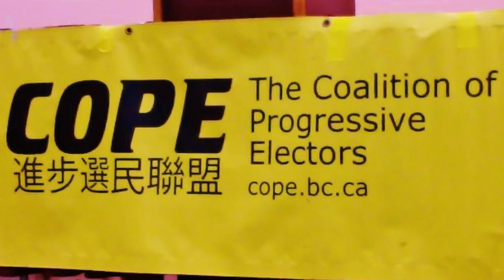Gary Cristall: The History of Municipal Socialism (Activists versus Austerity)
Coast Salish Territory Vancouver BC, November 29, 2015. Gary Cristall, creative music and performing arts mine worker and a founder of the Vancouver Folk Music Festival, at WISE Hall. As part of the COPE: Coalition of Progressive Electors' Issues meeting.

Recorded by LJ Meijer, edited & uploaded by Sid Chow Tan.